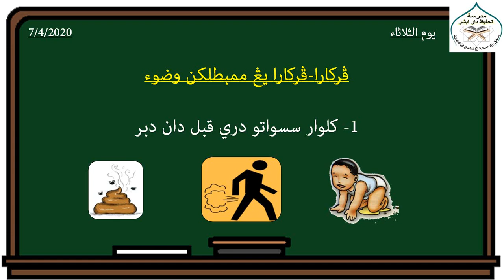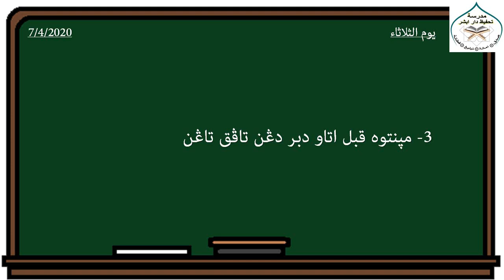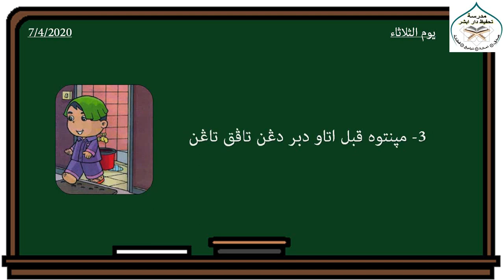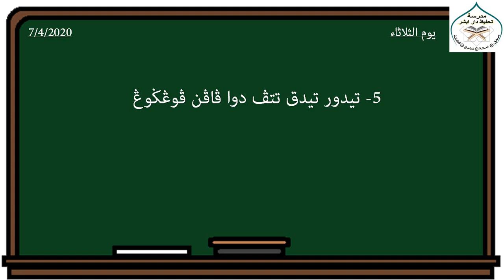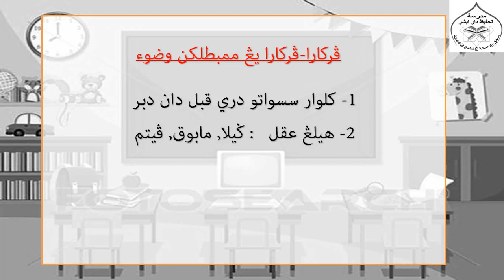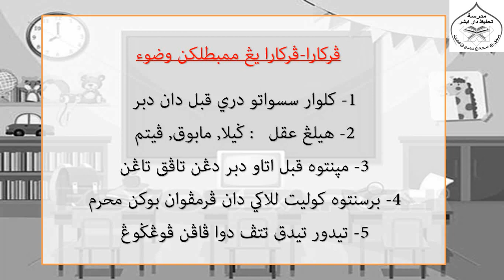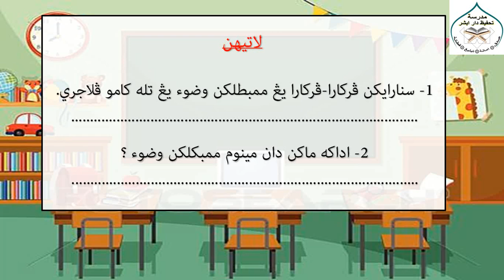7/4/2020 SELASA ; IBADAT THN 1 : PERKARA-PERKARA YANG MEMBATALKAN WUDU'